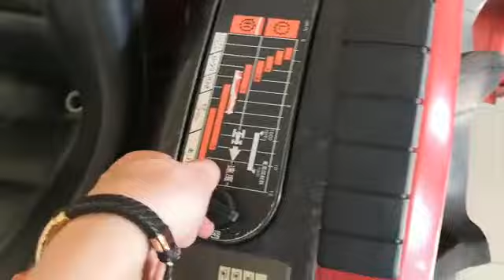Мини-трактор MITSUBISHI MT205 Омск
Видеообзор мини-трактора MITSUBISHI MT205
Полноприводный, в комплекте с почвенной фрезой 140 см
Стоимость: 380 000 руб.
В наличии в г. Омске, Авиационная, 6
Наши филиалы:
г. Чита, ул. Сенная падь, 11